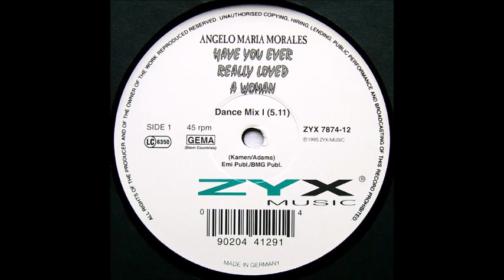Angelo Maria Morales‎ - Have You Ever Loved A Woman (Dance Mix I)